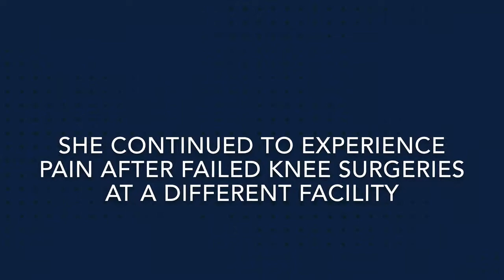Caring Physician Fights to Save Patient's Leg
After years of battling epithelioid sarcoma (a rare soft tissue cancer), orthopedic oncology patient, Melissa Corbitt, finds success at Medical City Dallas. Melissa shares her appreciation for her physician, Dr. Jorge Casas, for saving her leg and providing high-quality, compassionate care. Dr. Casas is an expert in limb salvage surgery.

For more information about Medical City Dallas, visit medicalcityhospital.com.